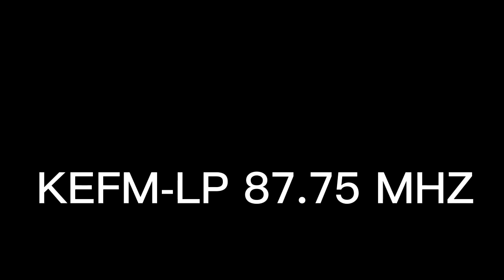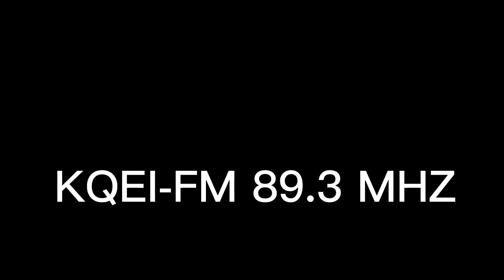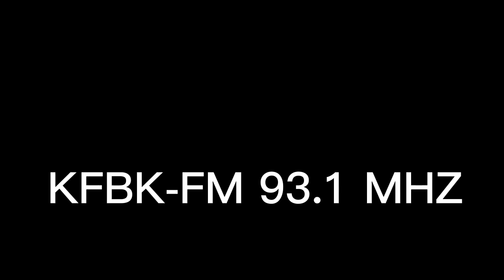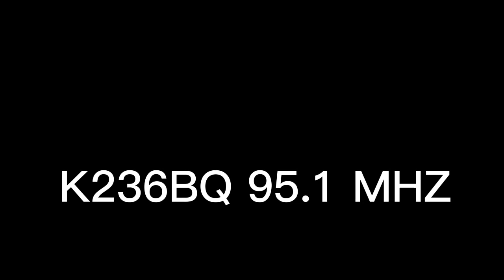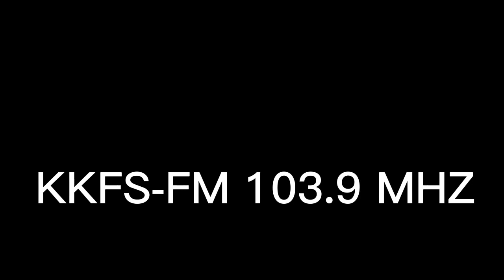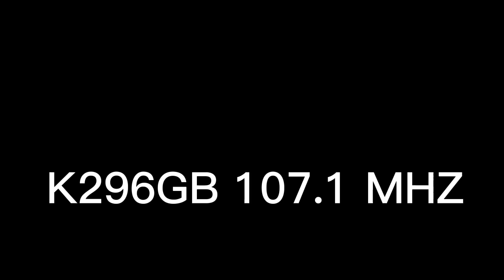FM Bandscan in Sacramento Area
i used crappy antenna so bad video quality

0:07 KEFM-LP 87.75
0:37 KXPR-FM 88.9
1:00 KQEI-FM 89.3
1:55 KXJZ-FM 90.9
2:16 KVMX-FM 92.1
2:33 KBEB-FM 92.5
2:43 KFBK-FM 93.1
3:08 KYRV-FM 93.7
3:29 KKDO-FM 94.7
3:44 K236BQ 95.1
4:13 KYMX-FM 96.1
4:26 KSEG-FM 96.9
4:44 KLMG-FM 97.9
4:55 KRXQ-FM 98.5
5:10 KLVB-FM 99.5
5:15 KRCX-FM 99.9
5:29 KZZO-FM 100.5
5:36 KHYL-FM 101.1
5:43 KCCL-FM 101.5
5:59 KSFM-FM 102.5
6:17 KKFS-FM 103.9
6:27 KXSE-FM 104.3
6:41 KNCI-FM 105.1
6:51 K289CT 105.7
6:58 KQPT-LP 106.1
7:04 KUDL-FM 106.5
7:11 K296GB 107.1
7:25 KZIS-FM 107.9